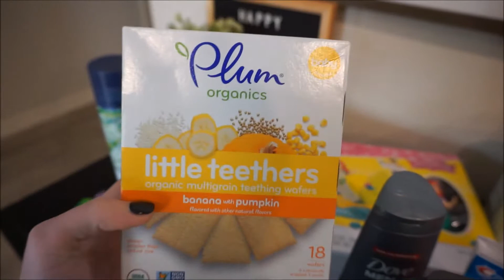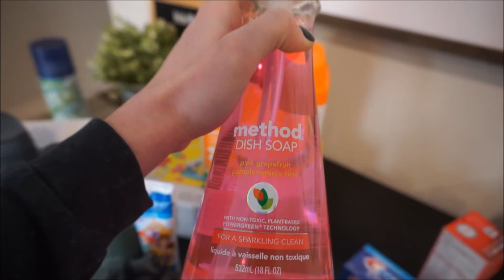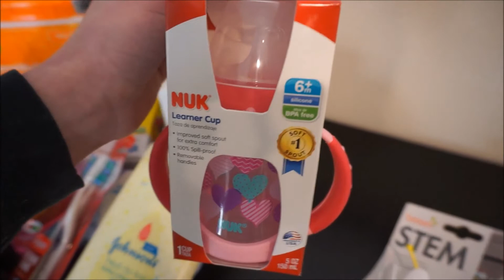DAY IN THE LIFE WITH BABY AND TODDLER | PAYTON STRICKLAND 2018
DAY IN THE LIFE WITH BABY AND TODDLER